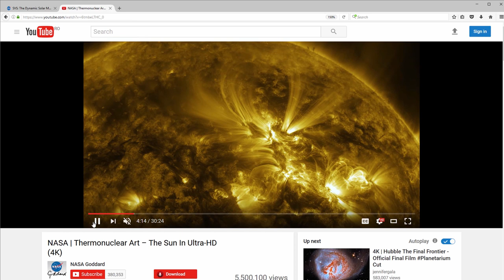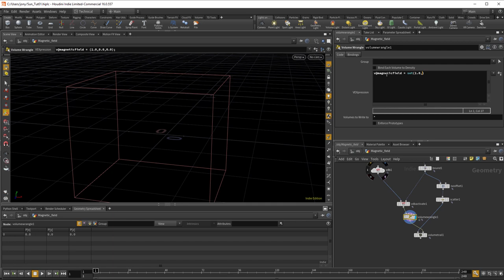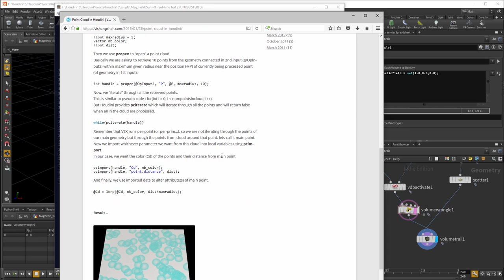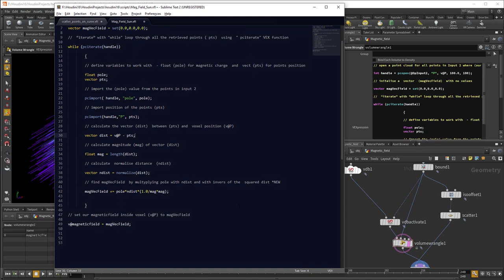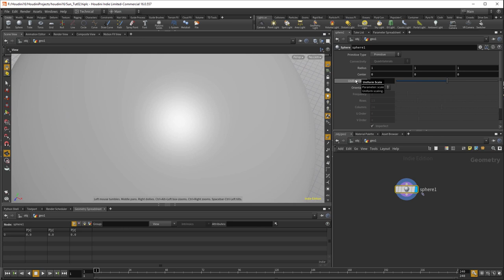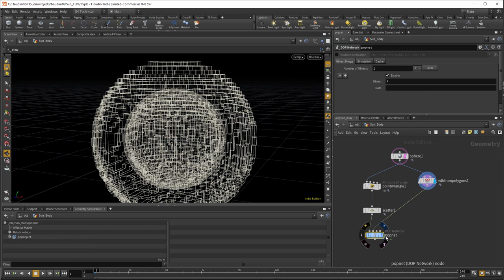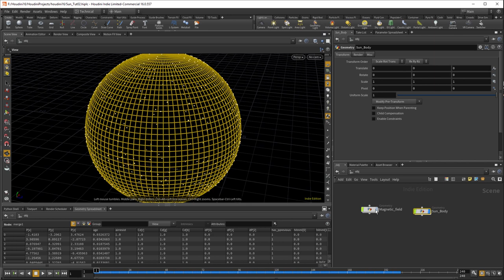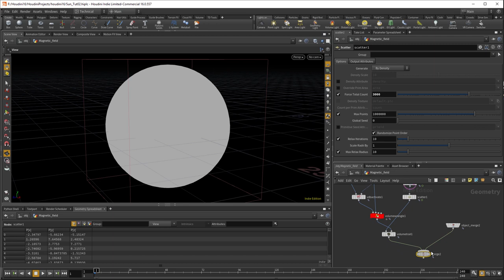THE SUN - a Houdini tutorial part1 of a star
Become a channel member and get exclusive insights into your work

Created by the awesome Bogdan Lazar :) Check out his other work and give him a like :D

A free, two parts, 90 minutes tutorial about how to build a realistic Sun in Houdini software.
It covers topics like : vex coding, vector calculus, VDB volumes, particle simulation , magnetic fields and much more.